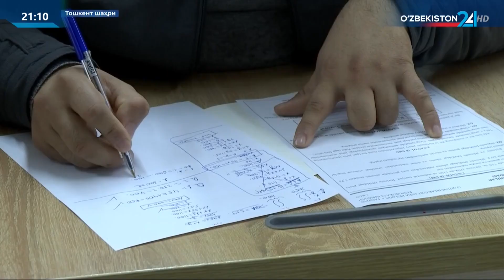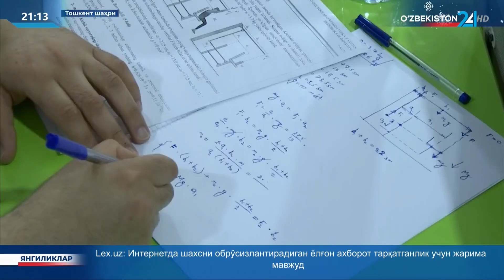Табиий ва аниқ фанлар бўйича ўқитувчилар олимпиадасининг Республика босқичи